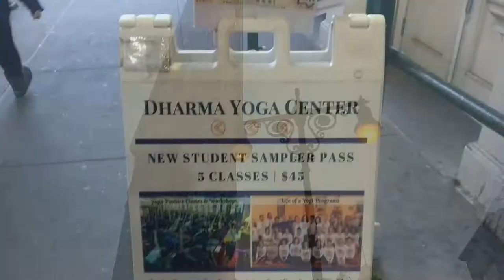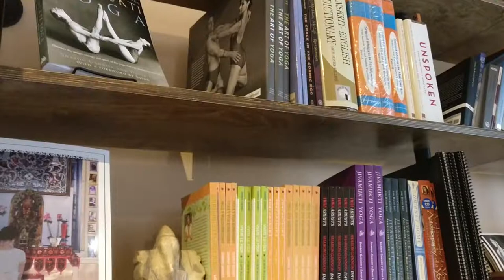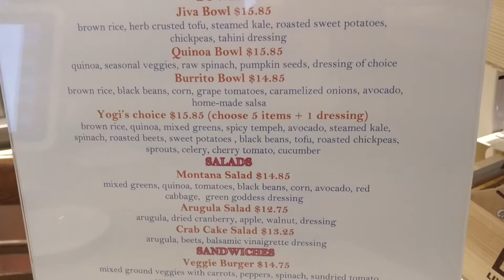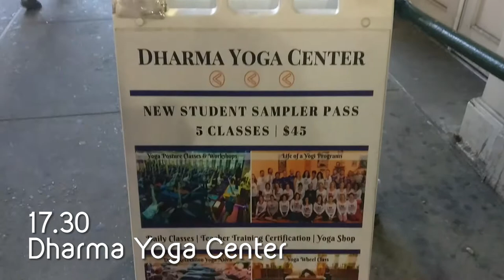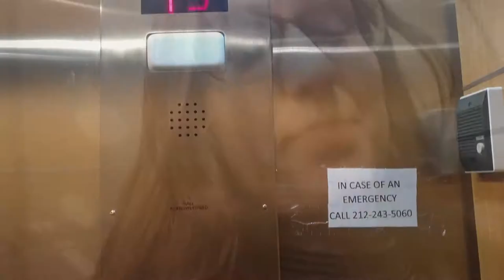VLOG NUEVA YORK | Parte 2: vinyasa, jivamukti y nidra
Vlog de un día yogui en Nueva York. Clase en el estudio Yogamaya, en la Jivamukti Yoga School y en el centro de Dharma Mittra, con un yoga nidra impartido por él mismo.

Ari
☆ SÍGUENOS :) ☆
☆ OUTFIT ☆
☆ SOBRE NOSOTRAS ☆
Somos Ainània y Ari, dos profesoras de yoga tituladas y apasionadas del mundo del bienestar, tanto físico cómo mental. Gaudium Vita nació con un sueño y una nota de voz de whatsapp, con la idea de crear un espacio con recursos para la comunidad yogi: posts en el blog, retos de yoga en Instagram para motivar a la gente, masterclases para recaudar fondos benéficos… Con este canal pretendemos que puedas practicar en casa con nosotras y también aportar nuestra visión de otros temas que nos interesan cómo viajes, estilo de vida, etc… Quédate y practica con nosotras. Namaste!